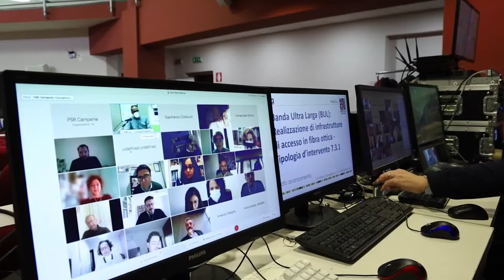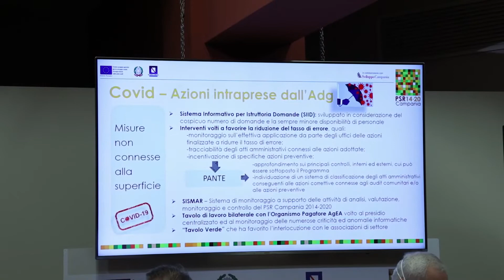Napoli - PSR Campania: Comitato di Sorveglianza 2020 (22.12.20)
- Napoli - PSR Campania: Comitato di Sorveglianza 2020
più aderente alle reali esigenze dei singoli territori. La proficua interlocuzione instaurata con la Commissione Europea, ha permesso senza ombra dubbio, di operare specifici correttivi atti a rispondere alle mutate esigenze rilevate in fase di programmazione. Siamo sicuri di aver impegnato al meglio le risorse oggetto dell’ultima rimodulazione ottenuta ed impiegata per ristorare in parte anche le aziende agricole.

"Abbiamo avanzato - aggiunge Nicola Caputo - anche la richiesta di estendere la misura 21 al comparto vitivinicolo, 7,8milioni per preservare il tessuto economico e produttivo delle imprese del settore, attraverso il pagamento una tantum di un contributo finanziario volto a sostenere la liquidità aziendale per favorire la continuazione dell’attività economica post crisi.

Questo Comitato è di particolare importanza perché segna lo spartiacque tra l’attuale programmazione, che ci ha visto impegnati nella risoluzione delle numerose criticità emerse nell’attuazione del PSR, la cui genesi, è bene ricordarlo, è stata particolarmente travagliata, e la nuova programmazione cui stiamo lavorando con grande determinazione, di concerto con il tavolo verde e gli altri attori rappresentativi del nostro sistema agroalimentare.

Dobbiamo dare un'impronta ancora più innovativa e moderna a un sistema che già offre occupazione e sostegno economico a tantissimi imprenditori e alle loro famiglie e che negli ultimi anni è stato in grado di attirare l'attenzione anche di molti giovani in cerca di un lavoro stabile e sicuro. L’obiettivo – conclude l'assessore regionale - è scrivere un PSR più mirato e incentrato sui risultati, con una maggiore ambizione per l’ambiente e per il ricambio generazione”. (22.12.20)